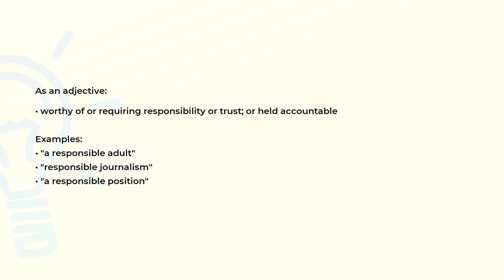What is the meaning of the word RESPONSIBLE?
Definition, examples of use and spelling of the word RESPONSIBLE.

(00:00) Intro
(00:07) As an adjective
(00:27) Spelling

As an adjective (00:07):
• worthy of or requiring responsibility or trust; or held accountable

Examples:
• "a responsible adult"
• "responsible journalism"
• "a responsible position"